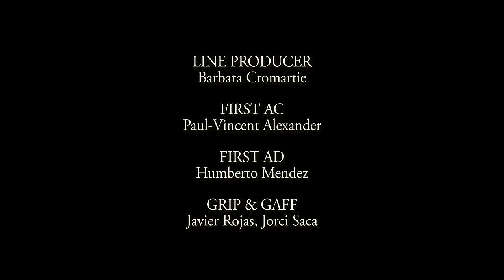Denzel Curry - Goodnight Feat. NELL & Twelve'Len (Official Music Video)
Directed by: David Wept
Director of Photography: Wesley Clouden
Produced by: FNZ

Available internationally & domestically